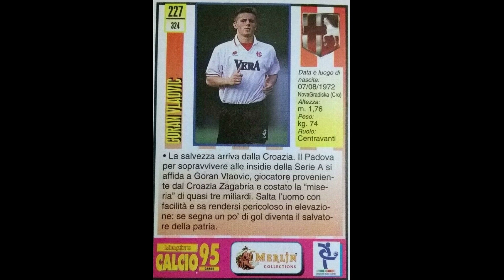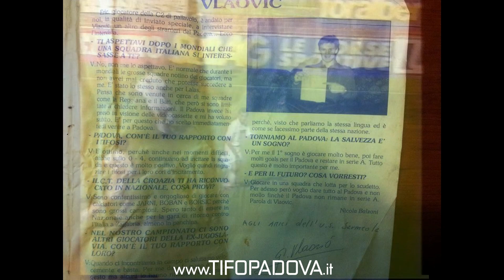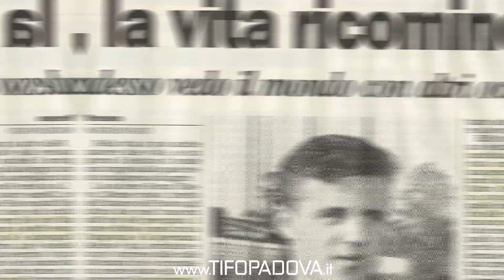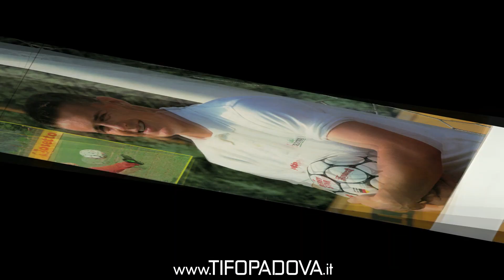GORAN VLAOVIC: 50 PRESENZE E 18 GOAL NEL PADOVA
Goran Vlaovic, un attaccante che a Padova lascia il segno.
Nasce il 7 Agosto 1972. Croato, il calcio è una passione che lo divora fin da subito e in cui investe le sue energie, fin dall'adolescenza. Tolta una parentesi in cui, causa infortunio, fa capolino l'idea di farsi prete (!), la scommessa paga e Goran, approdato alla Dinamo Zagabria, per due anni consecutivi (1993 e 1994) vince il titolo di capocannoniere croato, con 61 reti in 81 presenze.

È veloce, è tecnico, sveglio e furbo, un attaccante moderno insomma, di quelli che possono integrarsi in più moduli e diversi partner d'attacco. Sembra essere destinato all'Ajax, a spuntarla è invece il Padova, ritornato in Serie A dopo 32 lunghissimi anni. Il presidente Giordani e il ds Aggradi concludono l’operazione di mercato con un esborso di tre miliardi di lire.

L’inizio di campionato è tuttavia disastroso: il Padova di Sandreani (sprovvisto di patentino) e Stacchini (vice) perde le prime quattro partite, subendo 12 reti e non segnando mai. Vlaovic mette tutto il suo impegno ma, sotto porta, la sua evanescenza è preoccupante. Il ragazzo è timido, parla poco e fatica ad ambientarsi. La svolta giunge (inaspettatamente) alla quinta giornata, con il pirotecnico pareggio 3-3 al San Paolo di Napoli e il primo punto del campionato. La gioia personale per Goran, invece, arriva l'11 dicembre del 1994, all'Euganeo, contro il Cagliari, sul finale di gara, quando realizza di destro, su punizione, il suo primo gol in Italia, dopo una prestazione maiuscola. Da quel momento l’avventura di Goran riparte con piglio diverso e l’attaccante realizza nel corso della stagione, altri 4 goal, tutti di ottima fattura (accompagnati da esultanze memorabili come quella con la Reggiana, con doppia maglia indossata per lanciarne una in curva... Ma non venire ammonito!), arrivando forse al più bello (e importante) il 10 giugno del 1995, nello spareggio salvezza contro il Genoa a Firenze. Una pioggia intensa, incessante e quasi 15.000 padovani rende epico quel giorno decisivo. Il protagonista assoluto è Goran Vlaovic che sblocca il risultato nel primo tempo con una meravigliosa girata al volo di sinistro su cross di Kreek. Poi il Genoa pareggia con Skuhravý e, dopo i tempi supplementari, sono necessari i calci di rigore. Vlaovic calcia il quarto della serie e segna. A risultare decisivo è il rigore fallito, per il Genoa, da Galante. Padova è in festa.

L’estate del 1995 procede a gonfie vele. La nuova coppia d’attacco del Padova appare già ben amalgamata: Nick Amoruso e Goran Vlaovic sembrano giocare insieme da tempi immemori. Dopo aver battezzato con il goal l'esordio a Monza in coppa Italia, nella notte tra il 22 e il 23 agosto 1995, però, accade l’imponderabile. Vlaovic si sveglia nel cuore della notte con un mal di testa lancinante. Dopo un consulto con il dottor Munari il croato si sottopone ad esami più approfonditi. Il responso arriva e non è rassicurante: ipertensione endocranica benigna. Vlaovic vola in Belgio, a Gand, per essere operato dal professor Caemaert: tutta Padova trattiene il respiro. L’operazione riesce alla perfezione e nemmeno cinquanta giorni dopo Goran è già in campo. Ritorna ufficialmente a dicembre, nella sconfitta in casa contro la Fiorentina.

"Se ho avuto paura di morire? Sì. All'inizio, quando mi hanno fermato dopo che avevo sentito un dolore fortissimo alla testa. Credevo che non mi avessero raccontato tutta la verità. Oggi sono molto contento, è uno dei giorni più belli della mia vita. La mia testa è a posto".

Pochi giorni dopo, il 10 dicembre del 1995, la carriera di Vlaovic tocca uno dei suoi punti più alti. All’Euganeo arriva l’Inter di Hodgson: si soffre ma il Padova riesce a vincere per 2-1. L’eroe di giornata è proprio Vlaovic, che realizza un’indimenticabile doppietta.

A fine stagione il suo bottino è di ben 13 gol. Ancora una volta, Vlaovic suscita in estate l’interesse di alcuni dei maggiori club europei. Il Napoli su tutti, che gli fa firmare un preaccordo. Poi, però irrompe l’interesse del Valencia, che offre di più. Goran allora accetta la corte degli spagnoli e il presidente Ferlaino si infuria, arrivando ad appellarsi alla Fifa. Ma questa è un'altra storia...